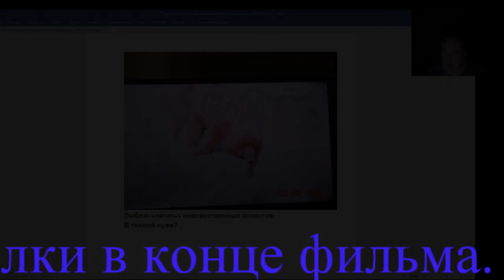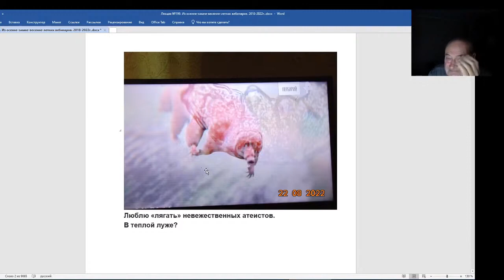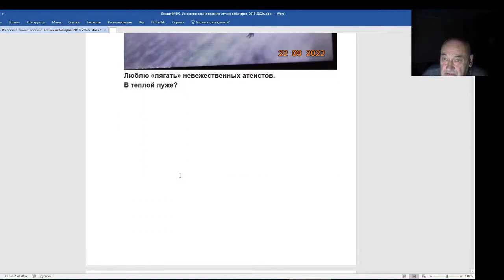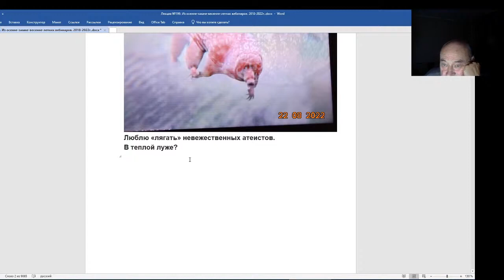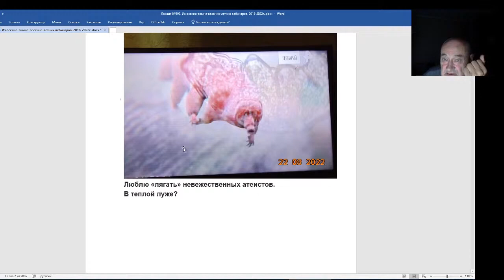Железов Валерий. Вебинар 199. Зародилась ли жизнь в теплой луже.